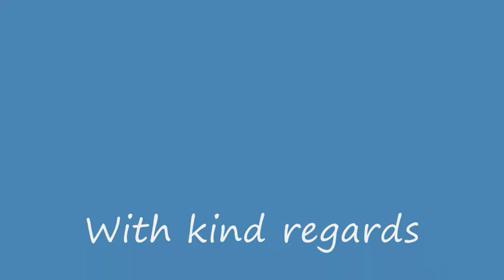Russian National Bedlington Terrier Show "Pokolenie 2009", part 4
18 April 2009, Moscow. Judge Jaroslav Kubala (SK). Males - champion and Rus NBTC Winner classes, Best male on show.